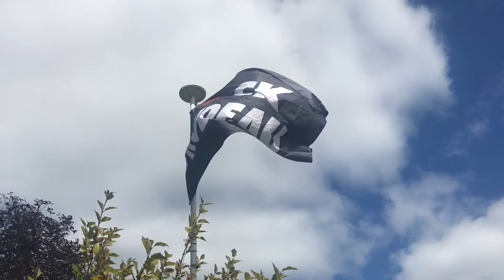Justin Trudeau Won’t Save Us From An Invasion That Could Come Soon.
Be prepared

I Identify as a Muslim French aboriginal

You can also send mail to us at:
2AD
Brighton, Ontario
K0K 1H0